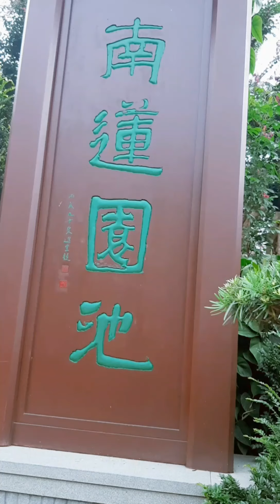美麗人生 花藝篇 南蓮園池紫薇山紫薇花美麗綻放，五顏六色，美麗極了！ 微風輕輕搖動樹桿，花瓣飄落下來，仿佛是“仙女散花”，又好似“蝴蝶飛舞”。一種動人心弦的美麗。🌈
本輯影片拍攝於2021年6月25日